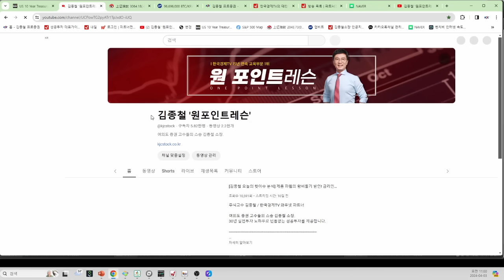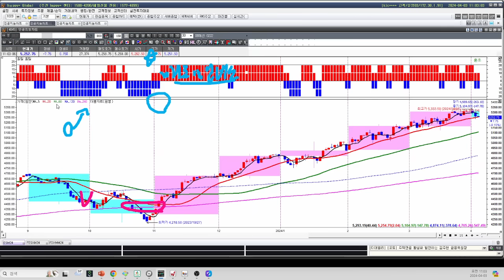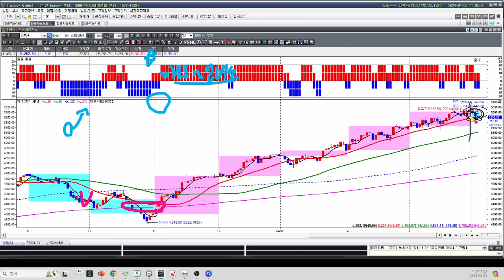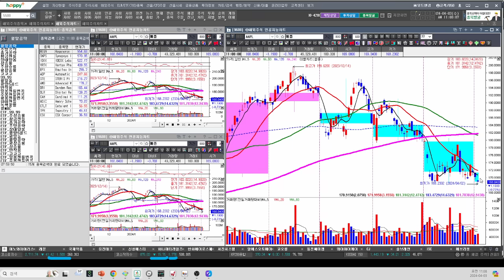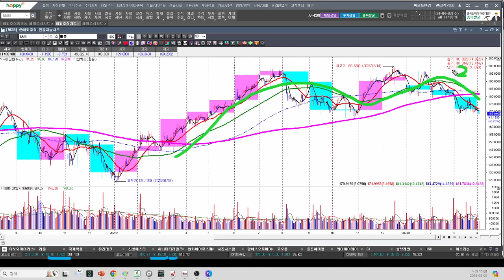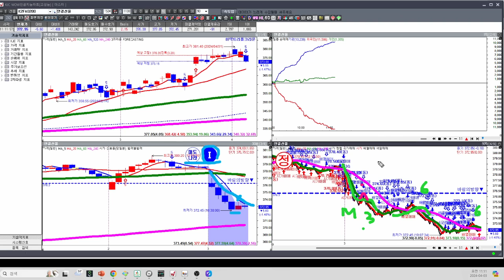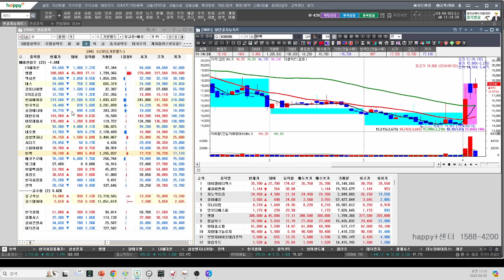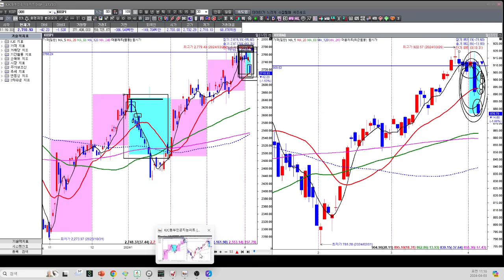[김종철 원포인트레슨] 오늘 주가 하락! 전일 예고 매월 왜 바람의 방향 체크하는가? 가성비 굿! 명품주 명단